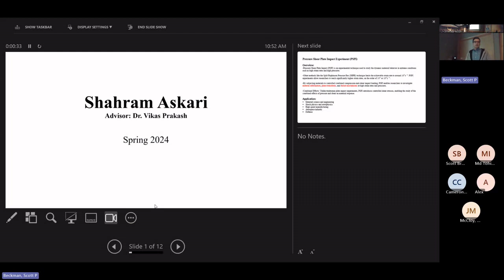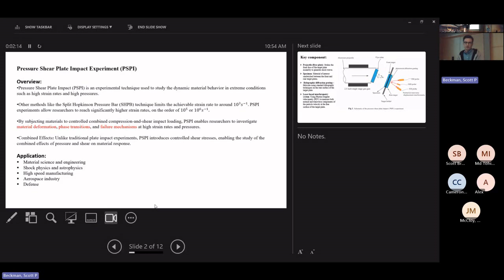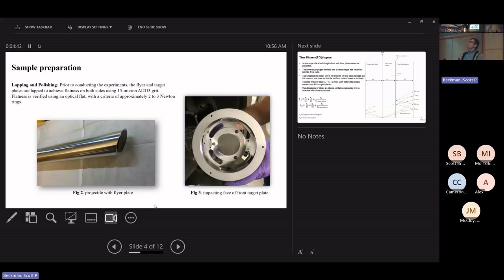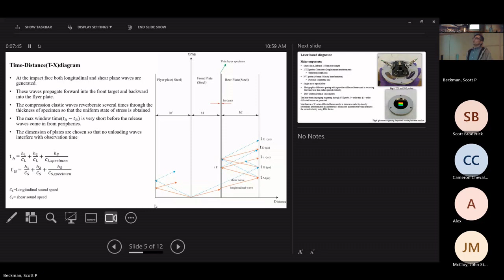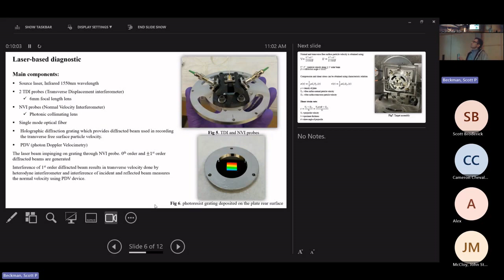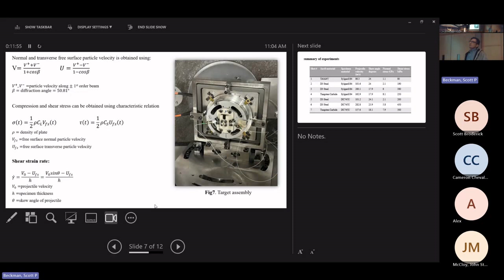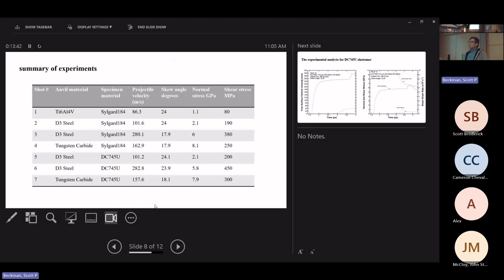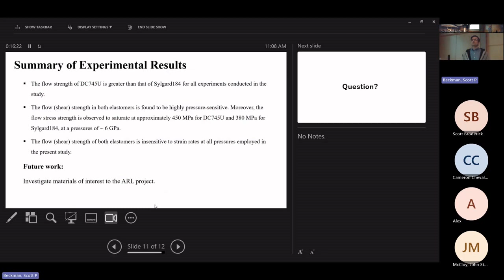Askari Shahram, Pressure Shear Plate Impact Experiments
These are presentations from the Workshop on the Accelerated Discovery, Design, and Development of Materials for Extreme Environments 2024, held April 24 and 25, 2024 on the Washington State University campus, in Pullman, Washington.